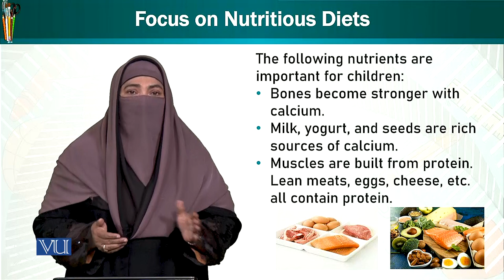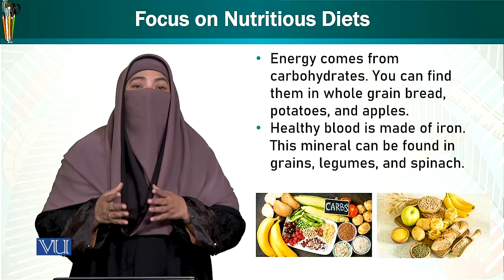Focus on Nutritious Diets | Trends & Issues in Early Childhood Education | ECE402_Topic080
Topic080: Focus on Nutritious Diets,
By Dr. Afifa Khanam